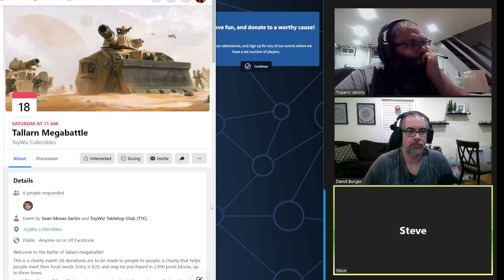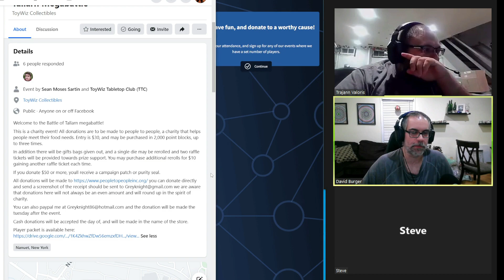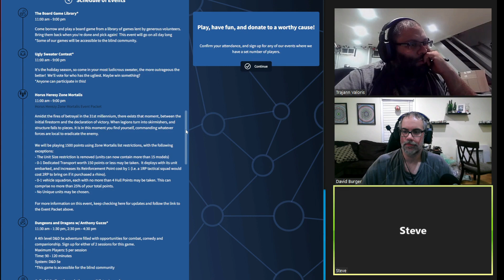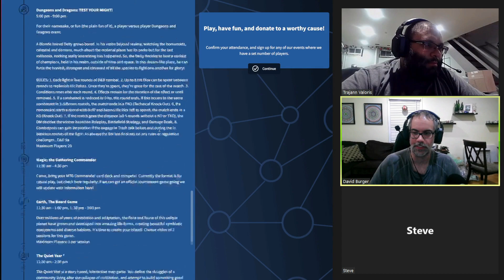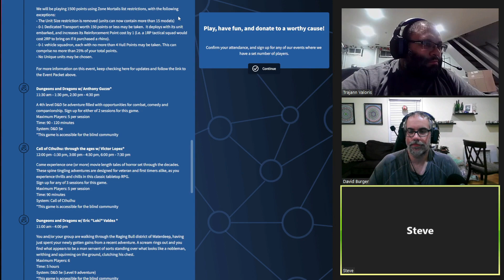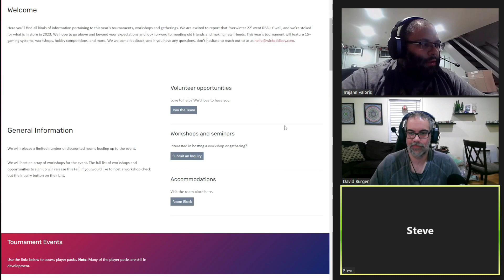Upcoming Events for November and December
In this short video, we discuss some upcoming charity events in the NJ/NY area, as well as some other events we will be attending this season. We wanted to shed light on these charities, and if you have the means, please consider donating or attending these great causes.